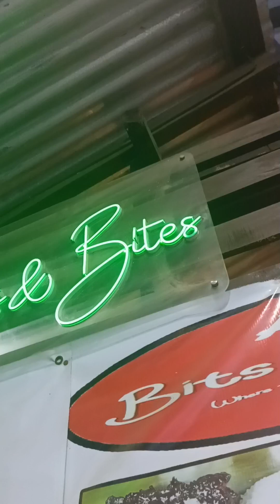bits and bites